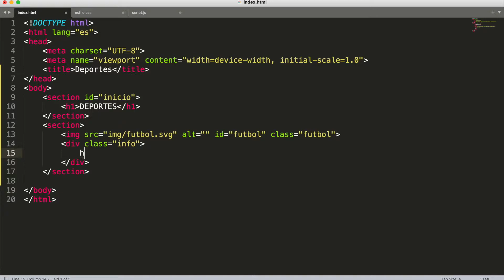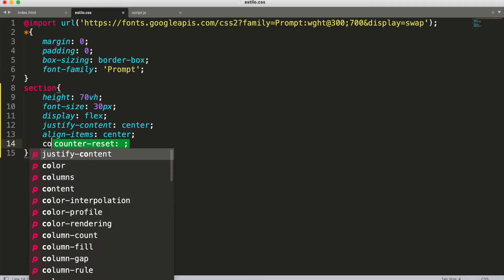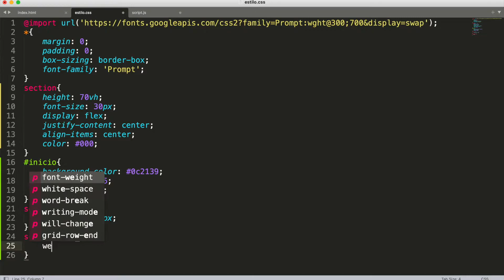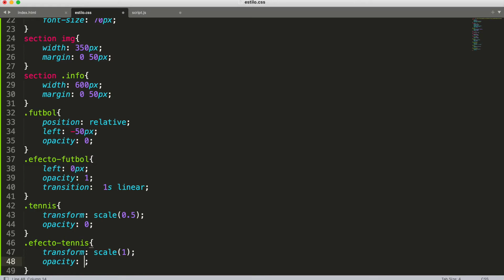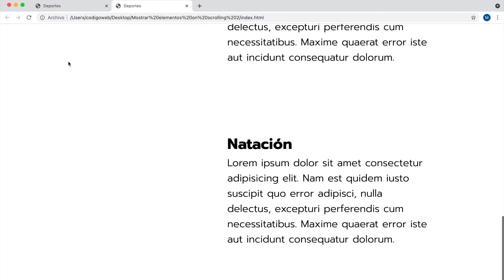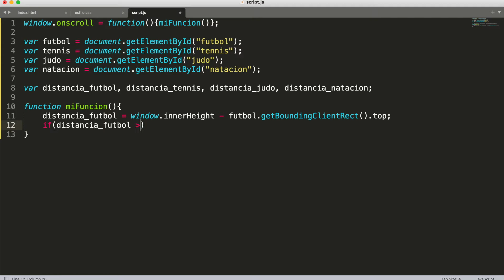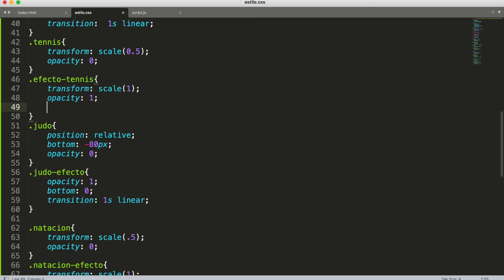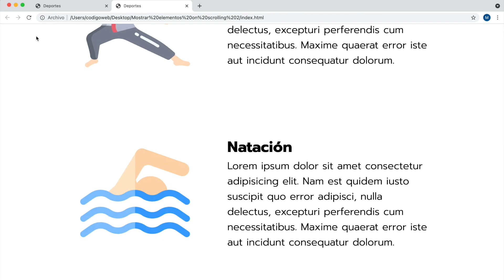Efecto fade in on scrolling - Html Css Javascript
Efecto fade in on socrolling -Html Css Javascript